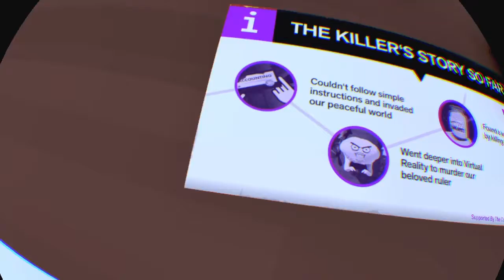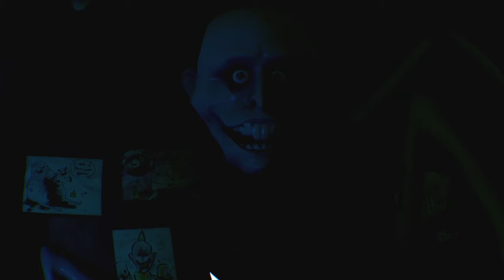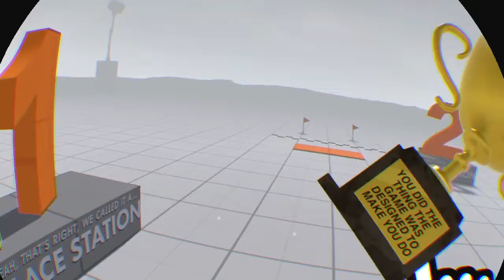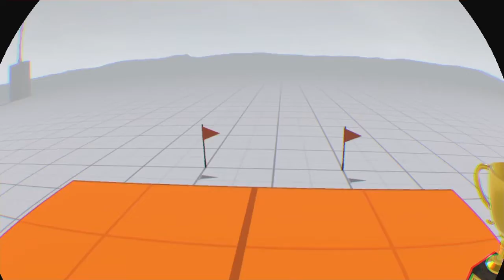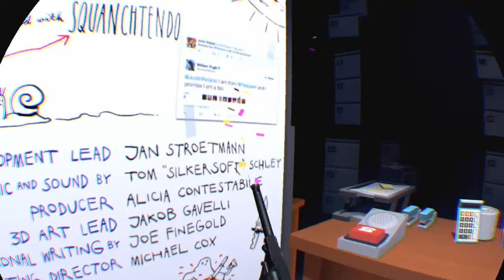SUMMONIN’ SATAN Y‘ALL!!! Accounting+